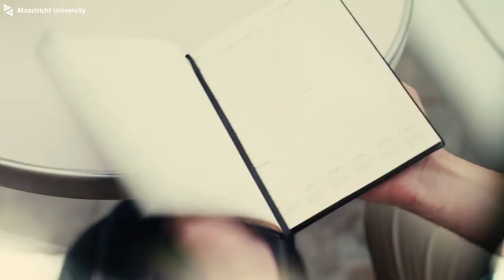Welcome to Maastricht University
A word of welcome by our Rector Magnificus Rianne Letschert and student Gil Kaufmann.